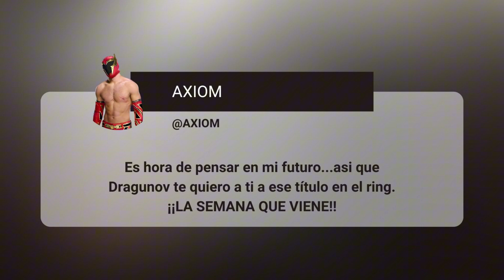FNW | EP 11: "SORPRESAS" | WWE 2K24 MODO UNIVERSO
El ROAD TO LONDRES se pone serio.